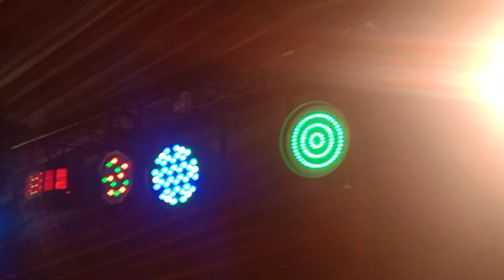حسنية غادي نبشي عليك hassania ghadi nbchi 3lik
أقوى أغنية أمازيغية للرد عن الغدر و الخيانة (* أيا غدار *) أوسبو مصطفى
أغنية أمازيغية ستبكيك كلما سمعتها حزينة جدا 😢 ( الغدر)
أجمل أغنية أمازيغية حزينة ممكن تسمعها عن الغدر كثير حلوة صدقني
💔أجمل أغنية أمازيغية حزينة 😐 عن الغدر | دا تصات إعجباش الحال أيا غدار 😢 أكوري حميد
Hassania azro ،aya ghdar 2019 ايا غدر، اروع اغنية امازيغية
Haddioui & Hmama Mani L3ahd أغنية أمازيغية رائعة عن العهد و الغدر : ماني العهد
أجمل أغنية أمازيغية عن غدر الحبيب... انصحك بسماعها حزينة و مؤثرة جدًا - أيا غدار | عبد العزيز أحوزار
أجمل أغنية أمازيغية عن غدر الحبيب - حزينة و مؤثرة جدًا - أوسار نمون أوا | أبركي مصطفى
خصارة فيك غرامي | أقوى أغنية عن الغدر
أغنية أمازيغية رائعة - عن الحب..! "Tayri TnGhayi"